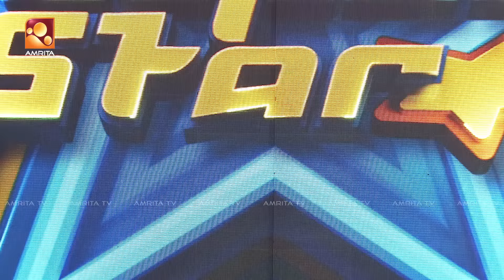ഫ്രണ്ട്ഷിപ്പ് വൈബിൽ സൂപ്പർ സ്റ്റാർ വേദി. പാട്ടിനൊപ്പം വിശേഷങ്ങളുമായി രമ്യ നമ്പീശൻ |Super Star|Epi 43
ഫ്രണ്ട്ഷിപ്പ് വൈബിൽ സൂപ്പർ സ്റ്റാർ വേദി. പാട്ടിനൊപ്പം വിശേഷങ്ങളുമായി രമ്യ നമ്പീശൻ.

Super Star | Monday to Thursday @ 8pm | Amrita TV | Epi 43